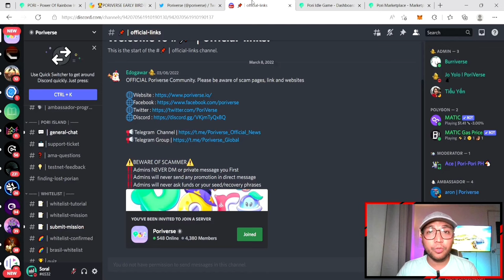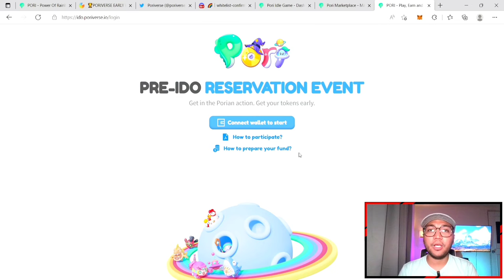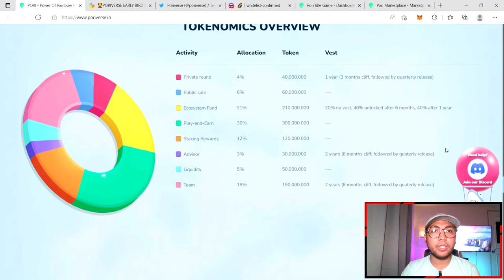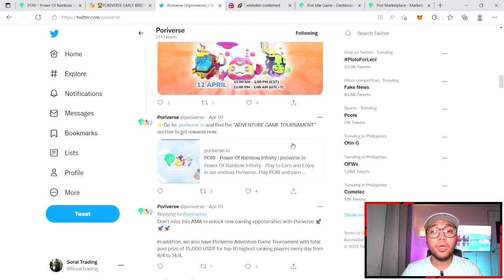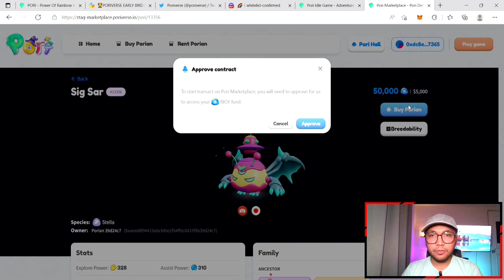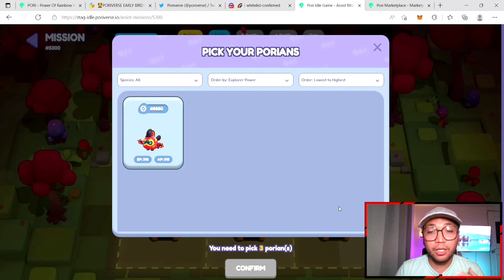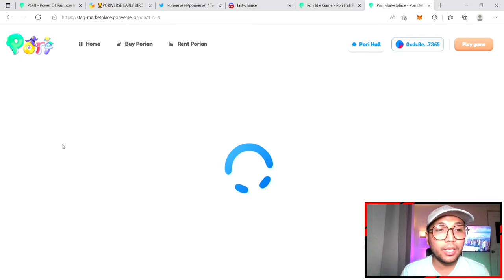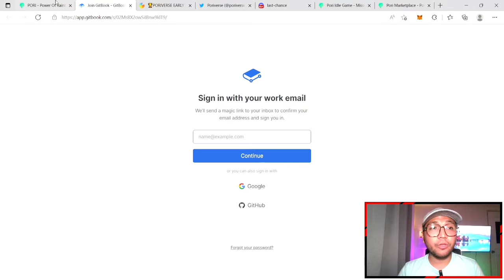Poriverse Play to Earn NFT Game w/ up to $4000 pizes | Soral Trading NFT Review [Eng Sub]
Hey guys! Today I will be reviewing Proverse, it is a play to earn NFT game with up to $4000 prizes!

Check out this play to earn NFT game in an open metaverse.

Always remember, just risk an amount that you can afford to lose and do further research before investing in ANYTHING. Also, have fun! Don't forget the "game" in the NFT game.
For contents on how to achieve freedom of time and money while doing the things you love, like me ~ Trading, NFT Games, Content Creation and other grinds ~ SUBSCRIBE now and hit the notification bell and be updated on our new tips. Let's go 'cause we're all gonna make it!